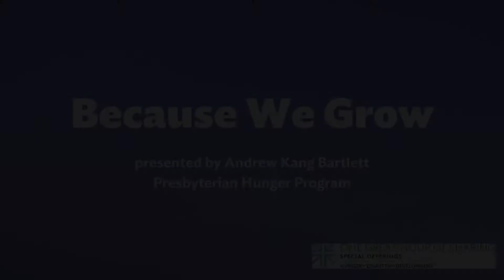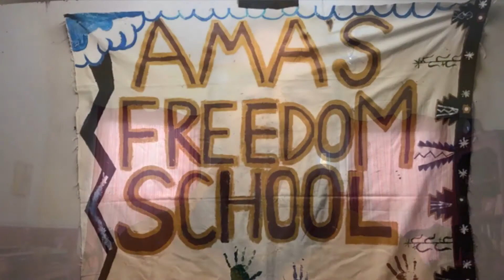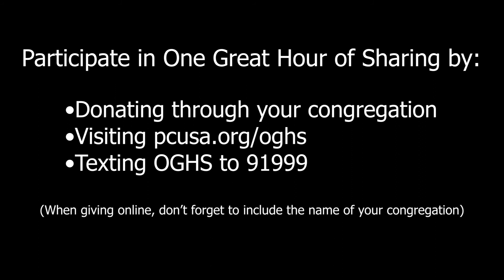OGHS- Because We Grow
Trinity White Plume just turned 13. Like the gardens she has newly learned to plant and tend, she is growing in extraordinary ways. Where Trinity lives on the Pine Ridge Indian Reservation in South Dakota — roughly the size of the state of Connecticut — there is but one grocery store. Moreover, Oglala Lakota County, where the reservation is located, has the lowest per capita income in the country and consistently ranks as the poorest county in the nation.

During the pandemic, what was already a food desert has become even more so, heightening the challenge of food accessibility for Trinity’s family and all the families living in Pine Ridge. Thanks to gifts from One Great Hour of Sharing, the garden projects of Owe Aku are making a difference.

We invite you to incorporate this video Minute for Mission into worship as you promote the 2021 One Great Hour of Sharing. To download a hard copy of the resource, please